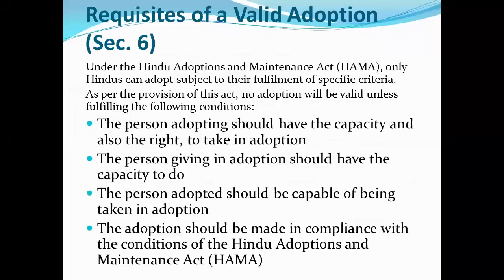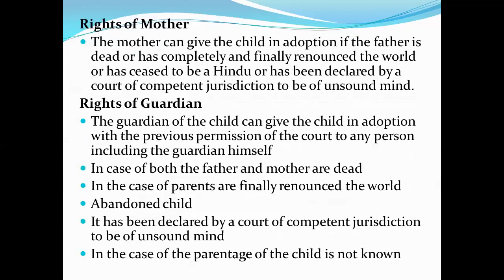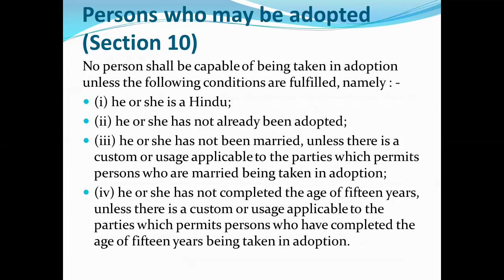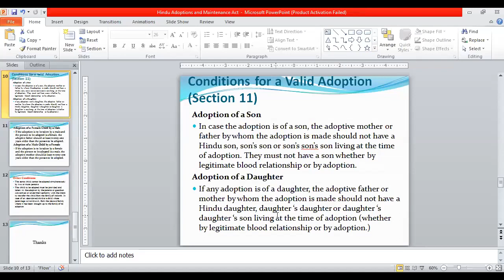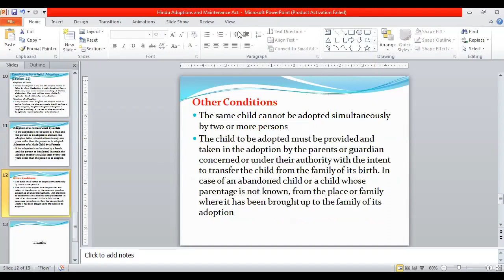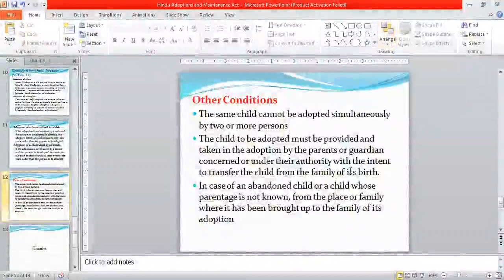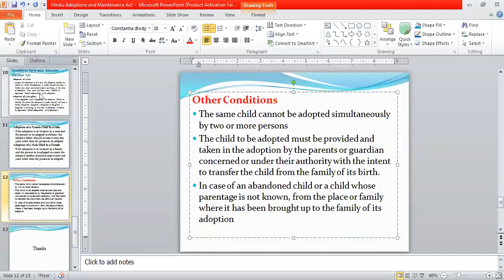LLB 2nd Sem, Subject- Hindu Law, Topic- HAMA, Lecture-2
Hindu Adoption & Maintenance Act